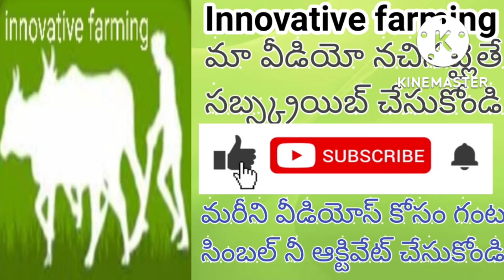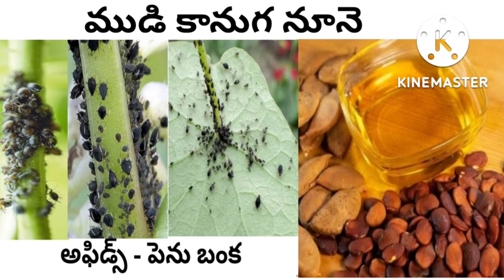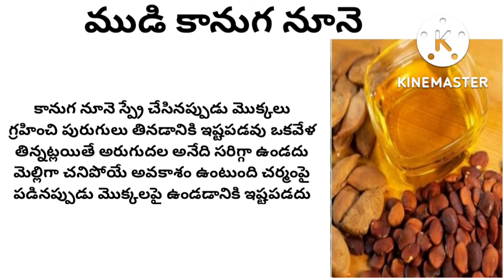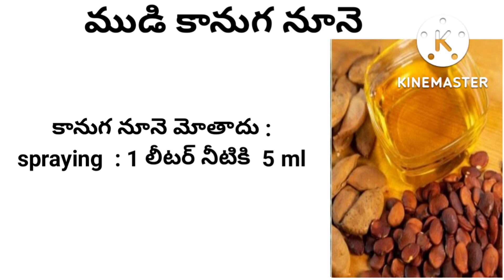crude karanj oil ( కానుగ నూనె ) benefits full details in telugu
Green Rise Agro Industries ఈ కంపెనీ వాళ్ళ దగ్గర ట్రై చేయండి

@innovative farming telugu